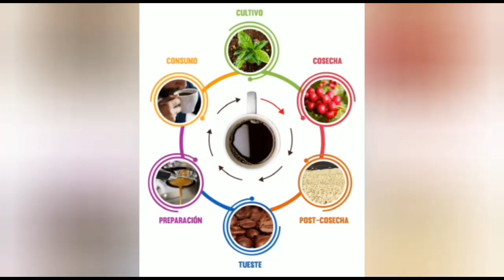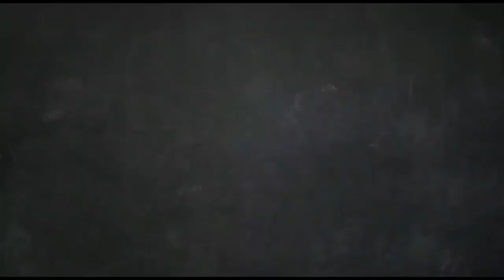Recolección de café en finca la esperanza